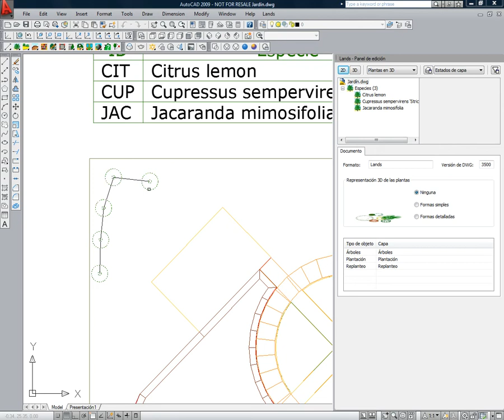Lands Design - Linked Plant Tags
Tag plant name to plants inserted in the landscape project